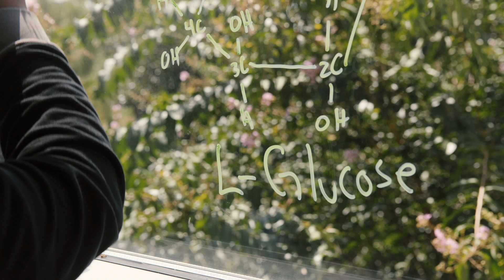XQ Super School: Furr High School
IMAGINE STUDENTS IN A SCHOOL THAT EMPOWERS THEM TO TACKLE ENVIRONMENTAL INJUSTICE AND BECOME A GREEN HUB FOR ITS COMMUNITY

Furr High School will activate learning through a project- and place-based model grounded in the rigors of environmental and nutritional sciences. This large public high school will transform its culture with restorative justice, connect the dots between students and community, and combine Socratic seminars, university and business partnerships, and wrap-around services. Students and teachers will pair with their university counterparts to become “green ambassadors” in important environmental-sustainability research projects.